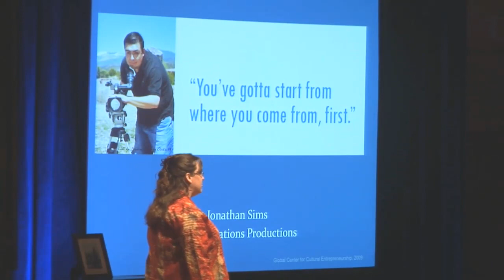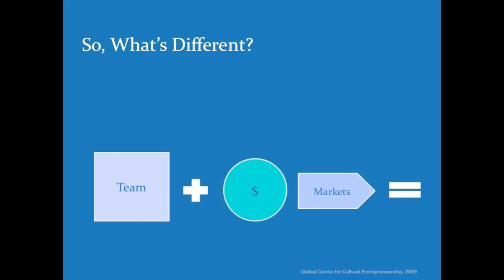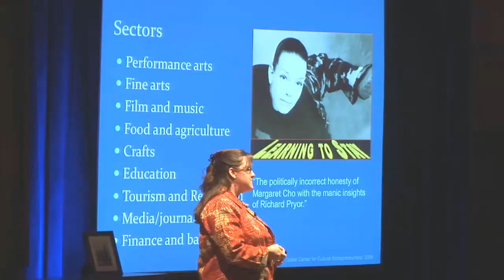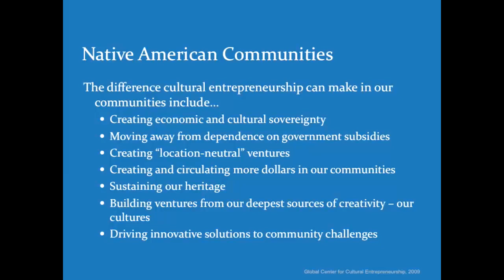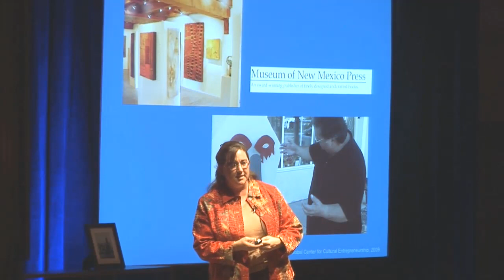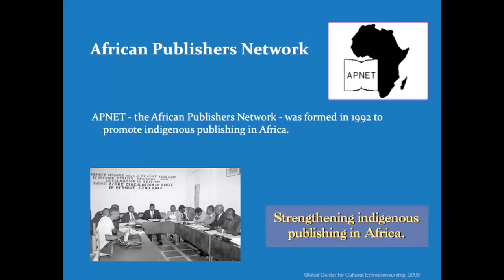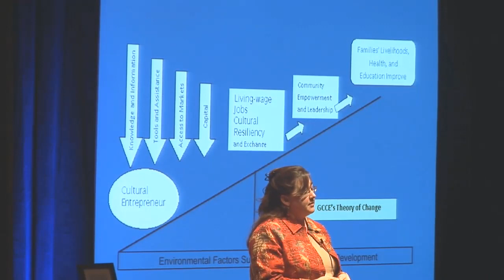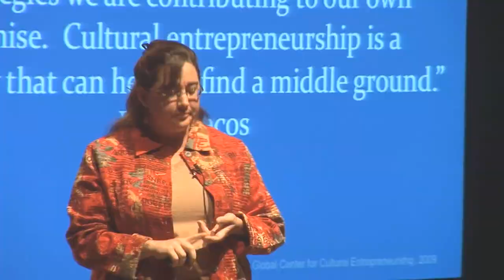TEDxTamaya - Alice Loy - 11/22/09